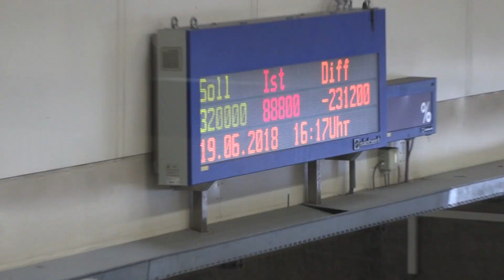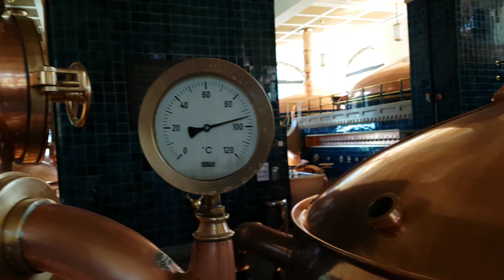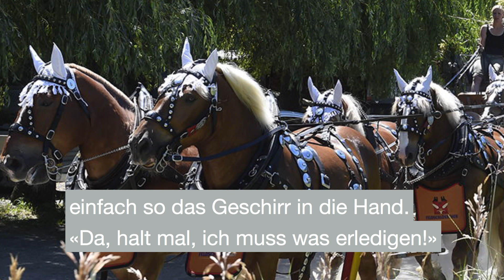Feldschlösschen: Im schönsten Sudhaus der Welt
Feldschlösschen wurde während der Industrialisierung geboren. Die Gründer setzen von Anfang an auf Technologie und konnten so ein Bier mit gleich bleibender Qualität garantieren – in grossen Mengen. Das war damals noch längst nicht immer selbstverständlich und so wurde Feldschlösschen durch diesen Vorteil schnell zur grössten Brauerei der Schweiz. Heute gehört sie zur Carlsberg-Gruppe und liefert fast die Hälfte des Bieres, das in der Schweiz pro Jahr getrunken wird.
Ganz nebenbei hat Feldschlösschen das schönste Sudhaus der Welt. Sagen viele. Sie lügen nicht.

hopfeNerd.ch/feldschloesschen